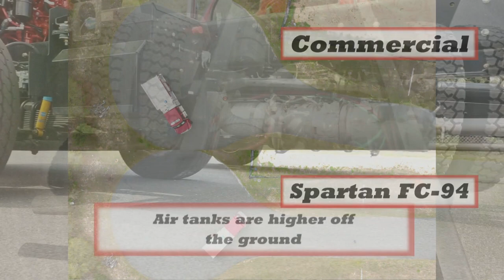Spartan FC-94 Chassis vs. Conventional Commercial Chassis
The Spartan FC-94 is purpose-built to meet your requirements and exceed your expectations with a spacious and ergonomic cab designed to keep your crew safe while delivering superior maneuverability. This new custom chassis is anything but commercial and will change the way you respond.